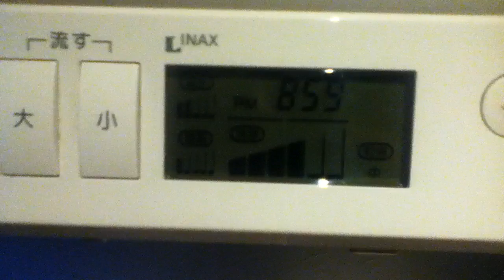Cosmonaute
On est tous des cosmonautes